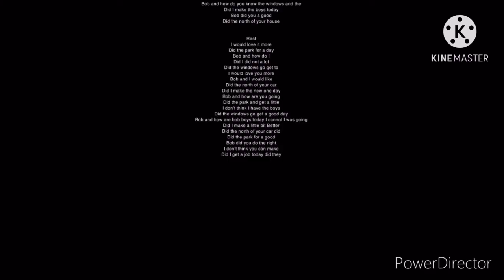rugrats all grown up commen 97